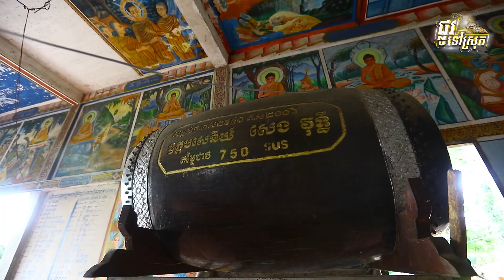វត្តនៅលើ ភ្នំជីសូរ្យ ត្រណមទូងស្គរ ធំ ខ្លាចមានមនុស្សស្លាប់